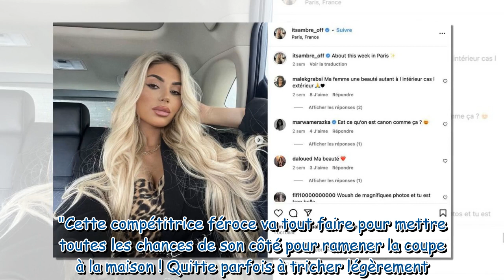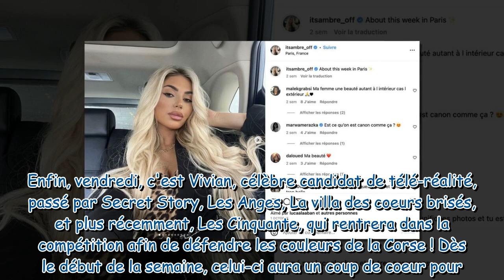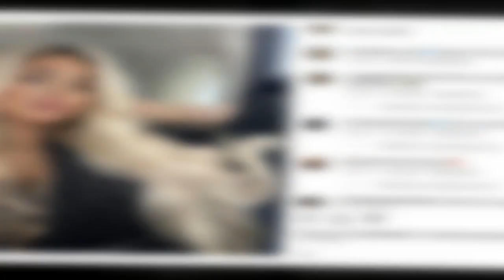Un dîner presque parfait spécial combat des régions qui sont les candidats, pas tous inconnus